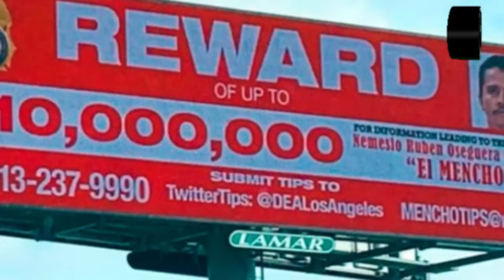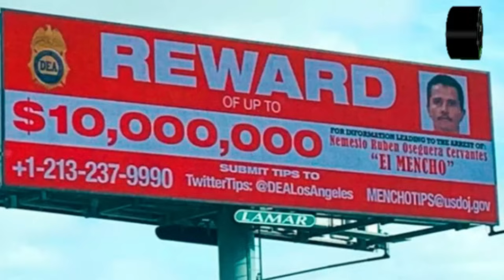El Mencho, líder del CJNG, habría difundido el rumor de su propia muerte, según la DEA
En una entrevista con Univisión Noticias, Matthew Allen, director de la oficina en Los Ángeles de la Administración para el Control de Drogas (DEA),  dijo que es probable que los rumores de la muerte de Nemesio Oseguera Cervantes, 'El Mencho', líder del CJNG habrían tenido como origen el propio Nemesio Oseguera.